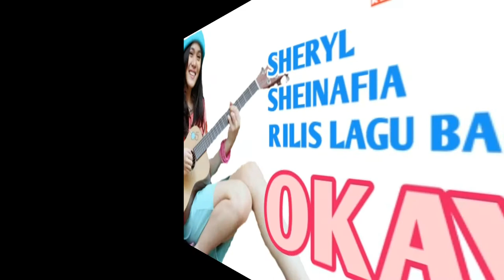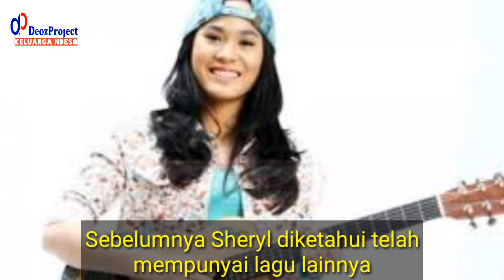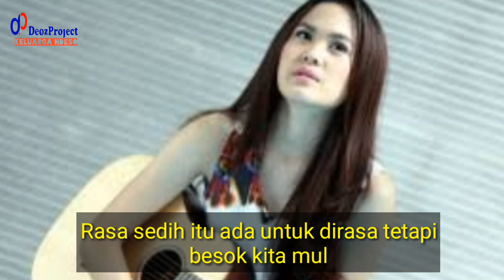SHERYL SHEINAFIA MERILIS SINGLE TERBARU BERJUDUL OKAY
Halo Sobat Deoz News kali ini dari artis kesayangan kita Sheryl Sheinafia yang Merilis single terbaru saat Pandemi Covid19 dengan lagu berjudul Okay

Lagu ini memiliki pesan mendalam bahwa Disaat kita mengalami kegagalan kita harus semangat. Sedih itu bisa dirasa tapi besok kita kerjaan lagi dan semangat lagi

Hello everyone.
- Explore Indonesia
-Healthy tips
- Tutorial

sheryl sheinafia feat. ariel noah - kutunggu kau putus
sheryl sheinafia feat. ariel noah - kutunggu kau putus mp3
sheryl sheinafia irta c. tjokro
sheryl sheinafia & rizky febian feat. chandra liow – sweet talk